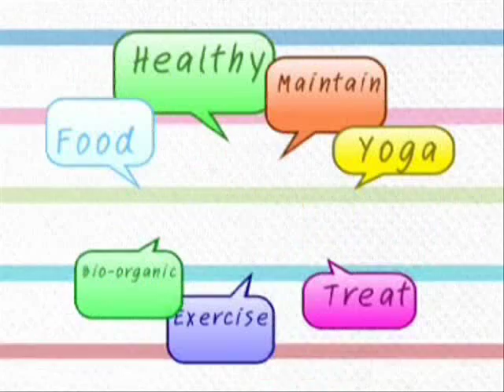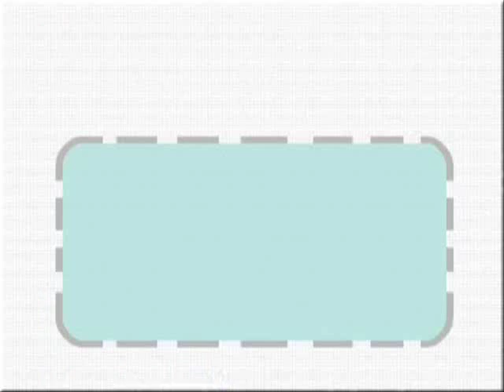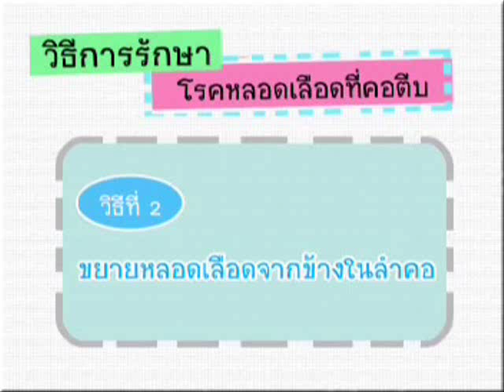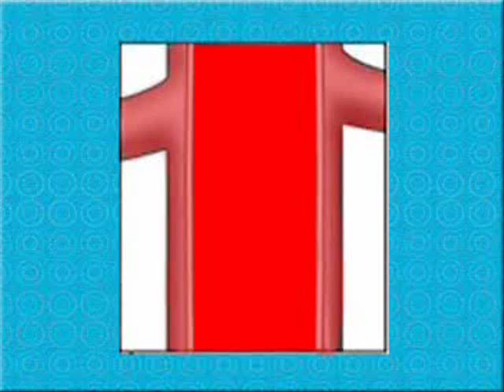คลับสุขภาพ...หลอดเลือดที่คอตีบ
คลับสุขภาพ...ตอนหลอดเลือดที่คอตีบ  อันตรายที่ส่งผลต่อสมอง